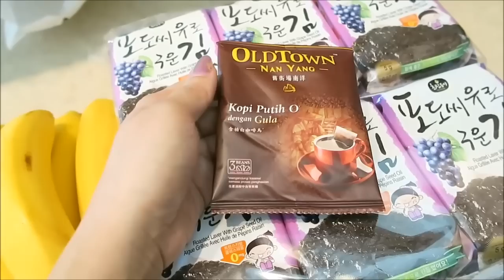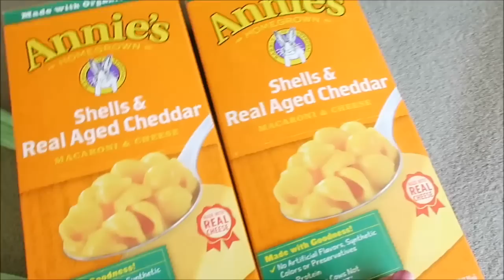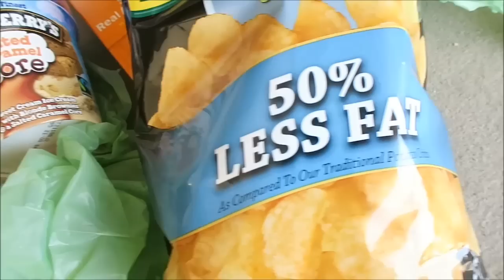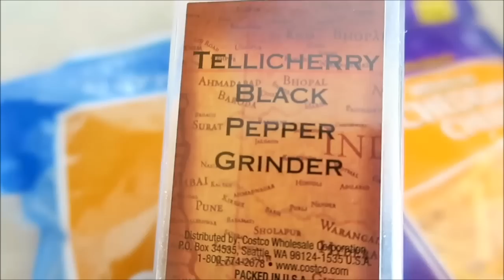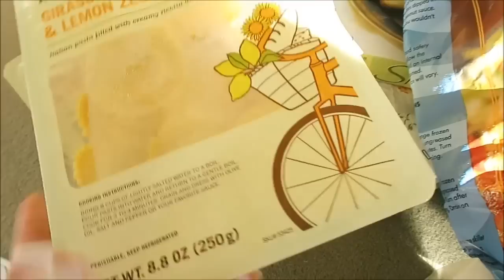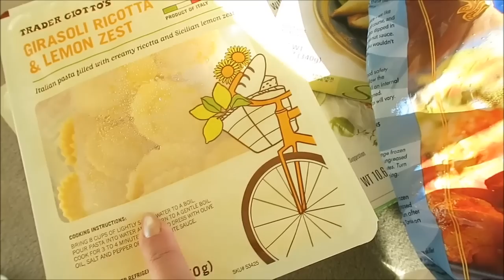VLOG 85 :: Girthy Bananas, GRWM, Bags, Necklaces, TV Shows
Band Aid Friction Block - most drugstores or Target, Walmart etc

All items denoted with an (*) were either sent to me by the brand, in collaboration with Octoly or received as gifts. All opinions are my own.